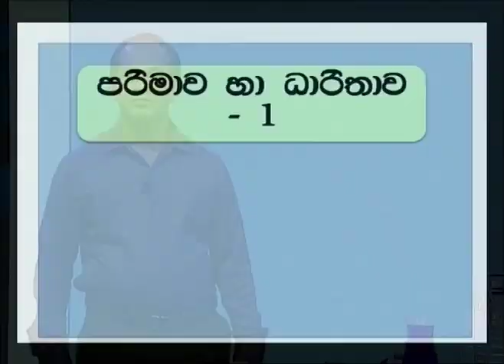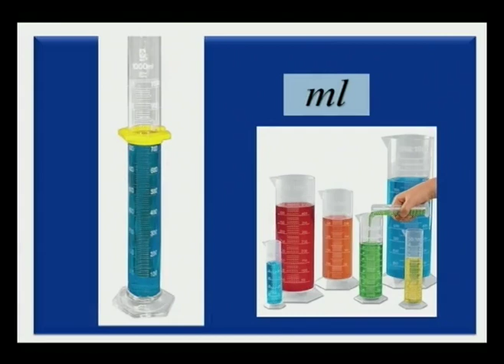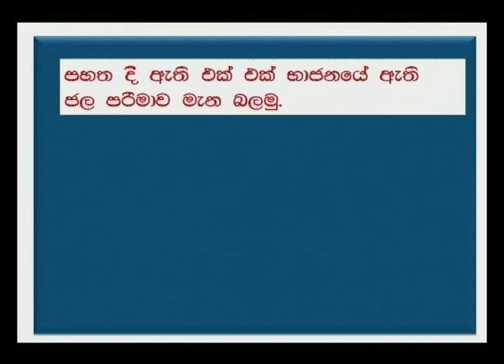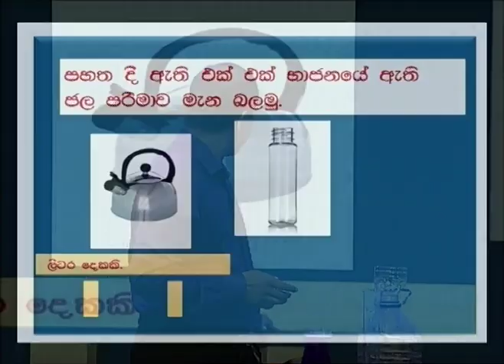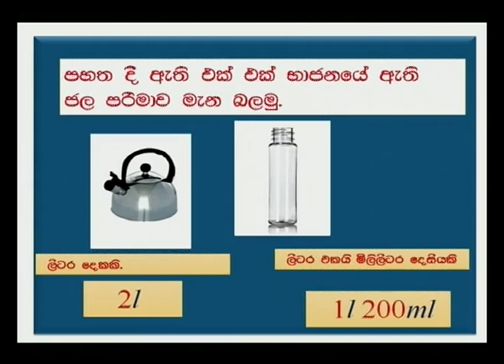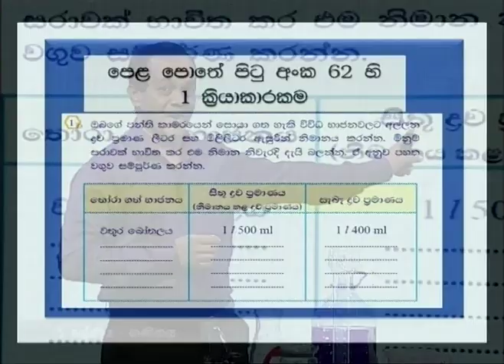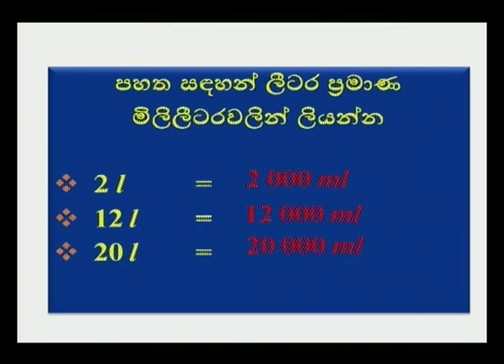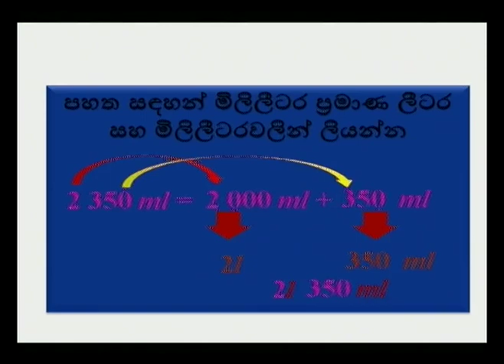පරිමාව හා ධාරිතාව 1 - 5 ශ්‍රේණිය (ගණිතය )